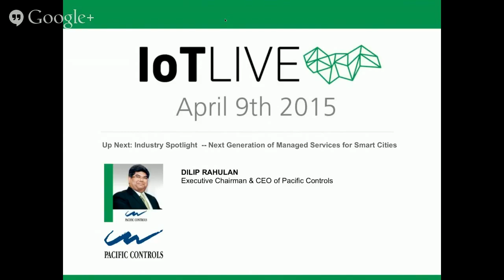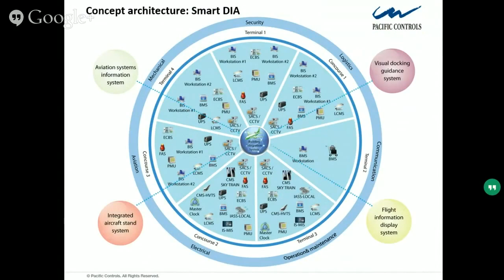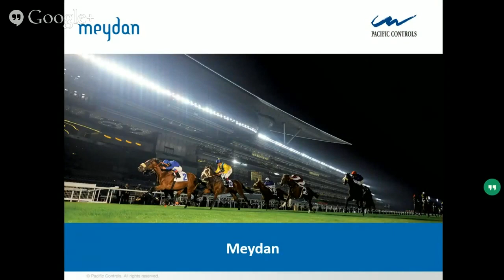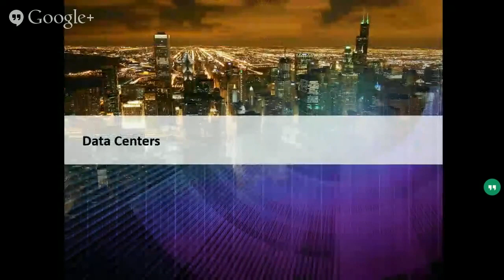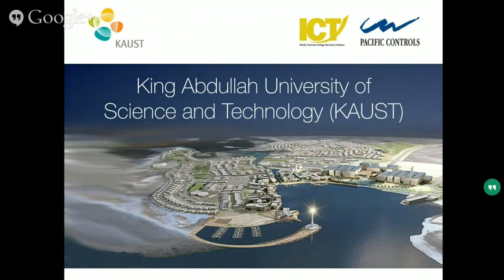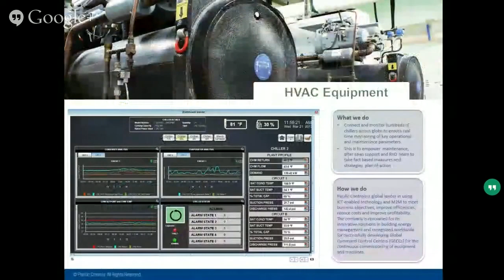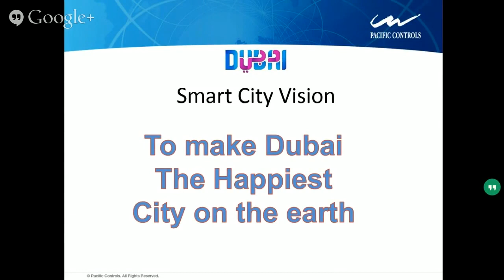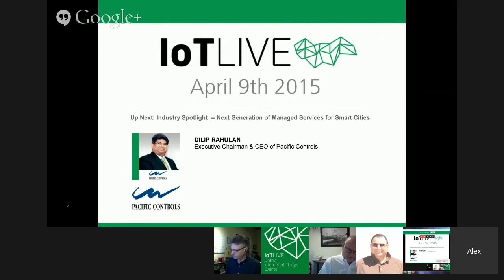IoTLive #002 - Keynote 2 Pacific Controls - DILIP RAHULAN Executive Chairman & CEO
"Next Generation of Managed Services for Smart Cities"